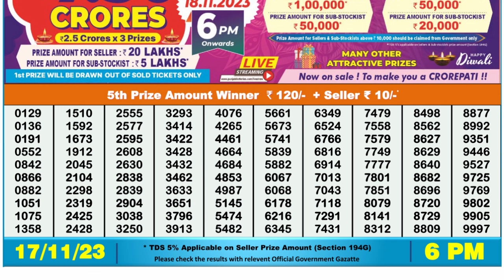🔴Dear Lottery Sambad Live 6pm today 17.11.23 Nagaland State Lottery Result